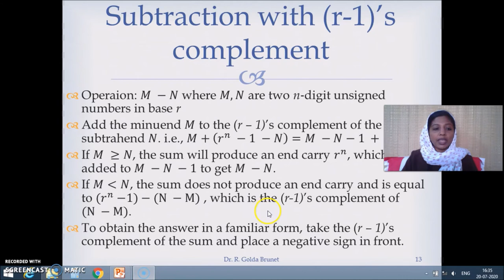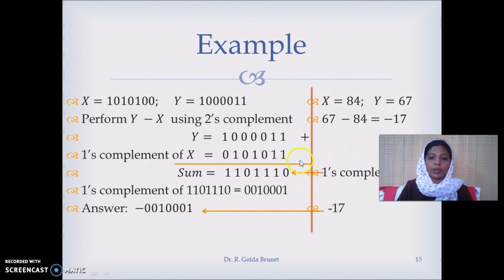Subtraction using diminished radix complement in Tamil